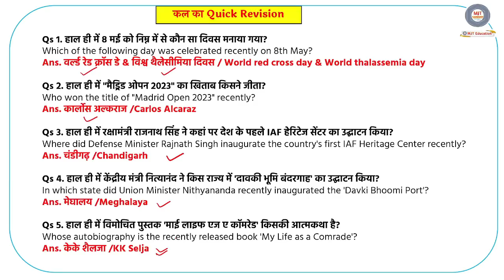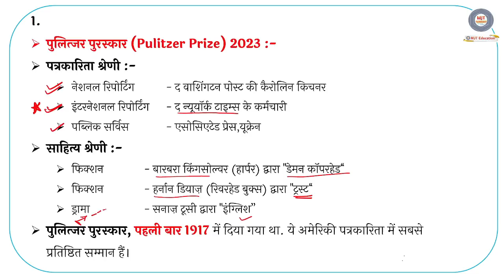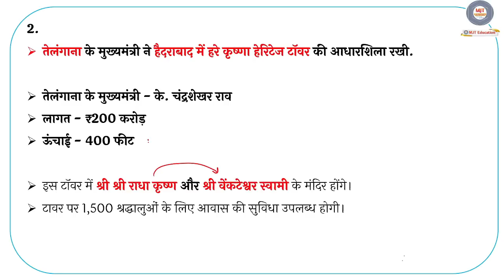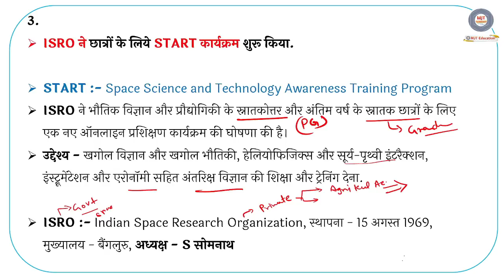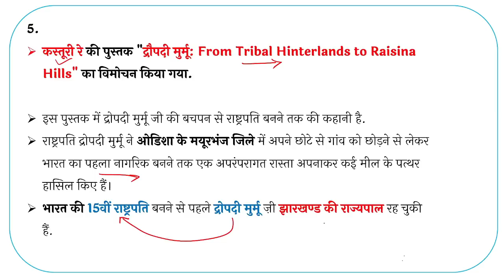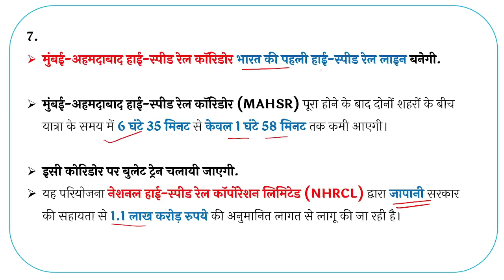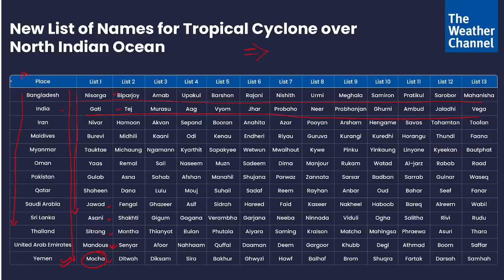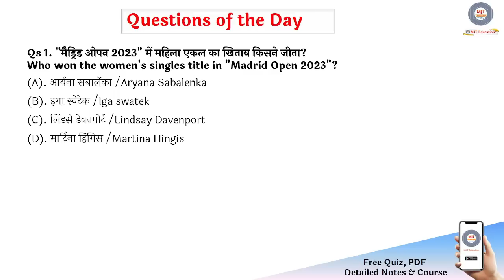10 May 2023 Current Affairs | Daily Current Affairs | May Current Affairs 2023,Current Affairs Today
अभी JOIN करने पर पायें 50% की छूट

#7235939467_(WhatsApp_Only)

9 May current affairs,
9 May current affairs 2023,
9 May 2023 Current Affairs
10 min 20 current affairs 2023
tet
gk trick
 channel
 latest news
 current gk
 medal
current
current issues
June month current affairs
 current affairs2023
sports tak
only Top Study
गायत्री मंत्र